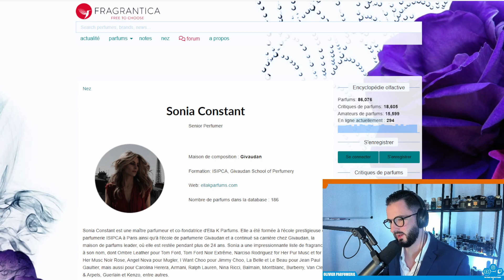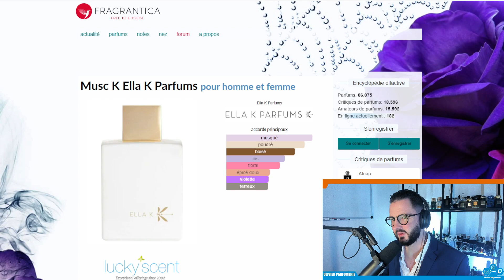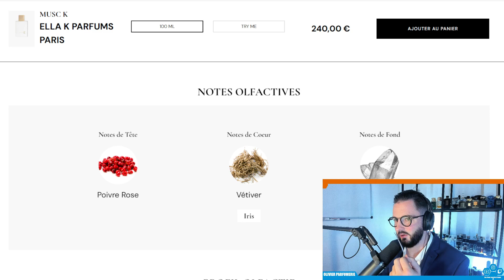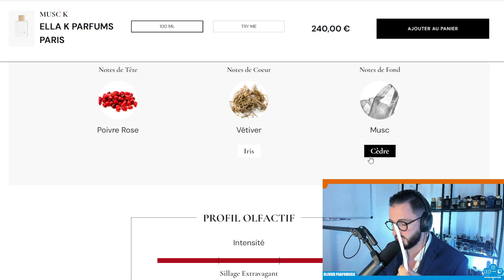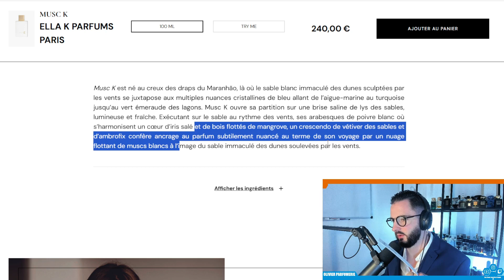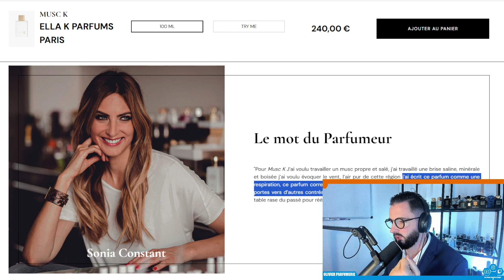Musc K: L'éclat sensuel entre Fraîcheur Marine et Sables Lumineux ✨💙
☕ Offrez-moi un café, soutenez l'aventure olfactive!

ELLA-K - Musc K

🚀 Bénéficiez de remises exclusives grâce à nos partenariats! 🌟

UNE NUIT NOMADE : -10% avec le code OLIVIER10
MEMO : -10% avec le code OLIVIERPARFUMERIE10
ALEXANDRE J : -10% avec le code OLIVIER10
ROOM1015 : -10% avec le code AFF10_OLIVIER10
OLFACTIVE STUDIO : -15% avec le code OLIVIERTESSON15

Découvrez ces marques exceptionnelles et profitez de ces offres exclusives pour agrandir votre collection olfactive. 🌟💐

♀️Mes 5 parfums femmes préférées :
♀️Mon Guerlain Intense
🍬Juicy Couture - Viva la juicy gold couture